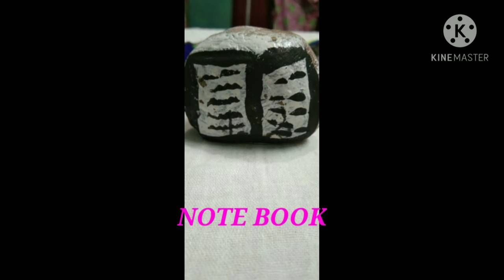Alphabet Stone Art🎨 Stone art ideas😍Stone painting at home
C means crafts and challenges 📚✏✂
L means Life hacks 🤓
Please watch my creative funny way videos guys! I wanna support !